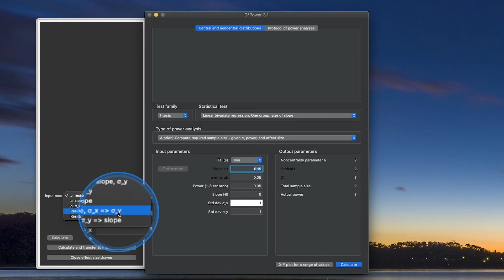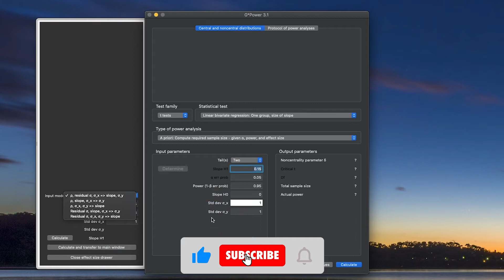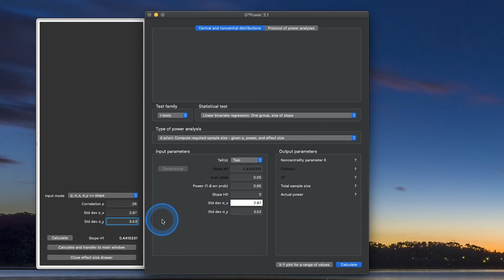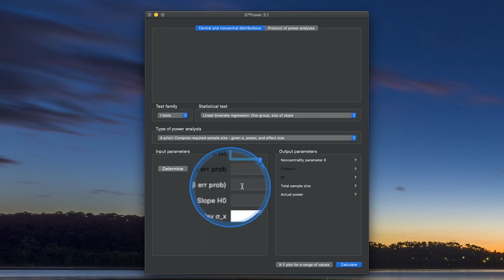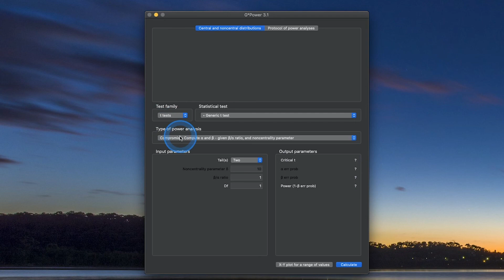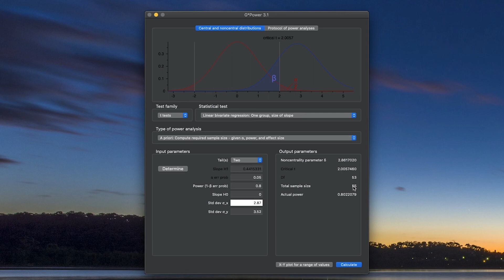G*Power 3.1 Tutorial: Bivariate Regression Power Analysis (Episode 3)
In this episode, I explain how to complete a priori power analysis for a bivariate regression and discuss the several ways to calculate effect size if not known but other information is.